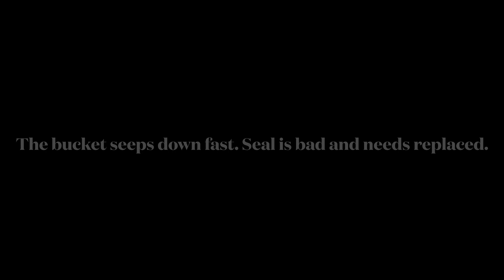853 Bobcat tilt cylinder seal repair.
853 bobcat tilt cylinder seal replacement.